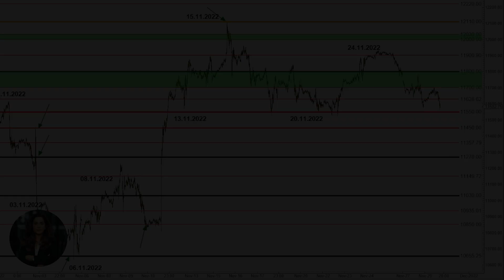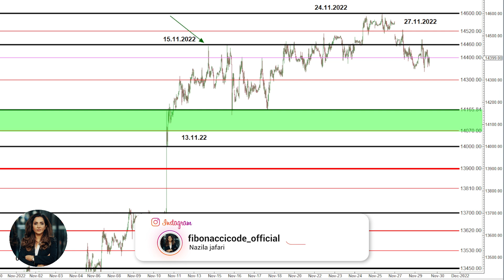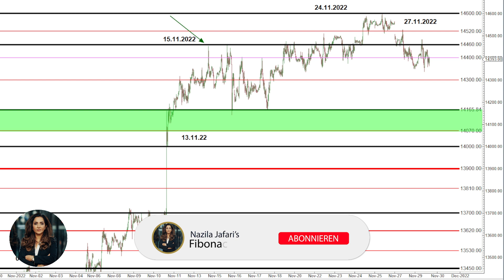Dax & Nasdaq, die Korrektur hat begonnen! Update vom 29.11.2022 mit Nazila Jafari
Nasdaq & Dax Analyse für Trader und Investoren.

Wir hatten uns als Team entschlossen mit Live Streams & Markt Updates zu starten, um nachhaltig und überzeugend die Effektivität unseres Handelssystems, einem breiteren Publikum, nahzubringen. Nicht zuletzt hat ihre Analysemethodik die letzte Down Korrektur im Dezember 2021 und den Crash am 12. und 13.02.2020 und das Ende der Abwärtskorrektur am 16. bis 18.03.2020 vorhergesagt.